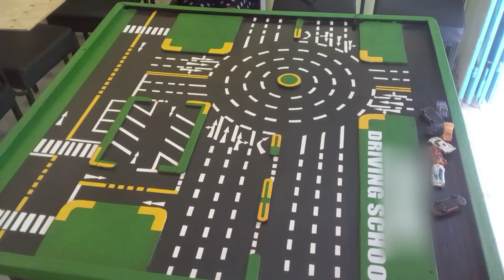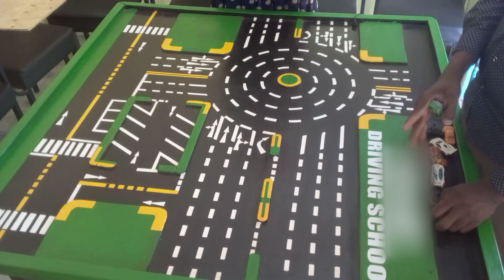DRIVING LESSON 192 - INTRODUCTION TO DRIVING AND BECOMING AN EXPERT / PART 1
Get The World's Best Driving theory book
FREE)